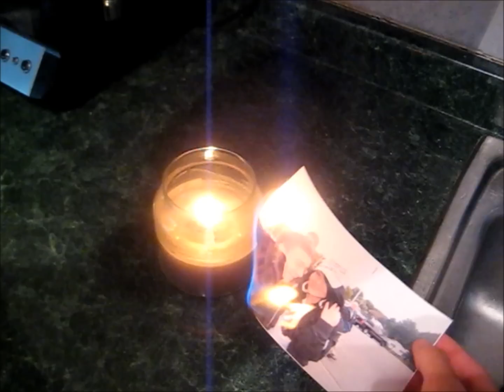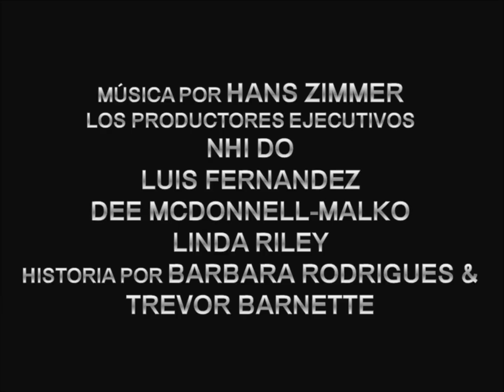Desaparecido Official Trailer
The official trailer for the upcoming Warner Bros. summer blockbuster "Desaparecido".